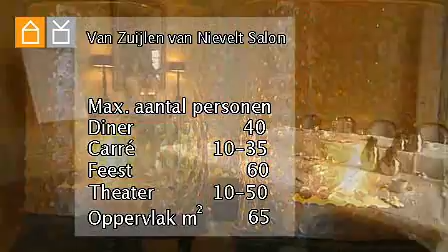Kasteel de Schaffelaar - Van zuijlen